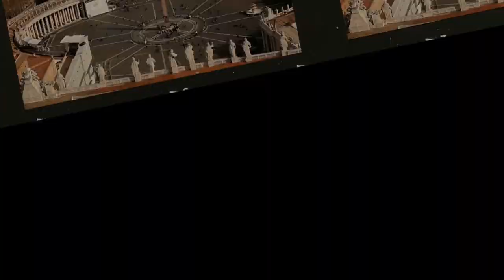ĐẠI ĐAO QUAN THẮNG VÕ TƯỚNG BẤT BẠI CỦA LƯƠNG SƠN BẠC NHƯNG LẠI CÓ KẾT CỤC ÍT AI NGỜ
Trong tiểu thuyết kinh điển Thủy Hử của Thi Nại Am đã khắc họa 108 những tay hảo hán chọc trời khuấy nước, tụ tập vùng thủy bạc chống lại triều đình; "thịt thái miếng to, rượu đong bát lớn".